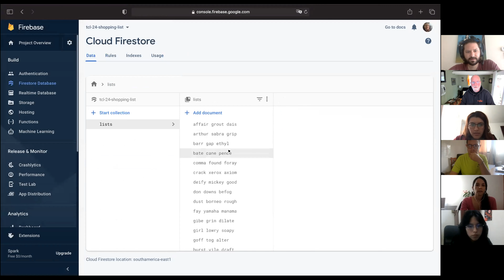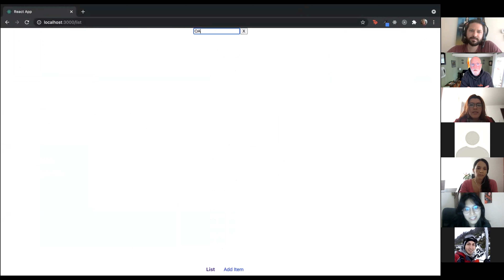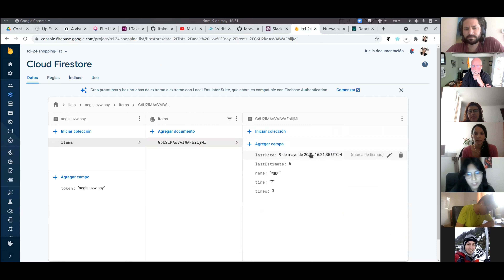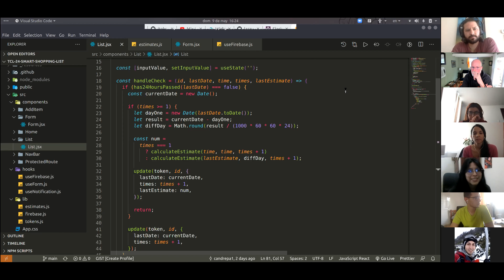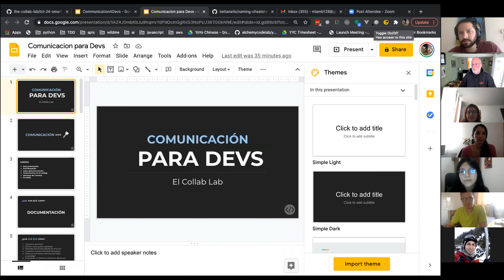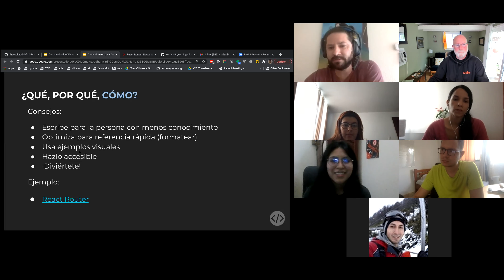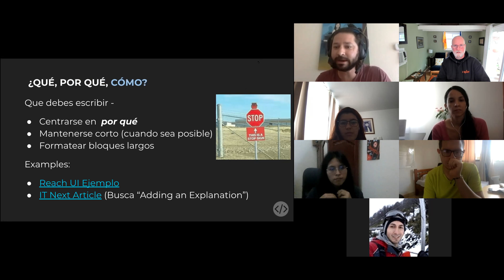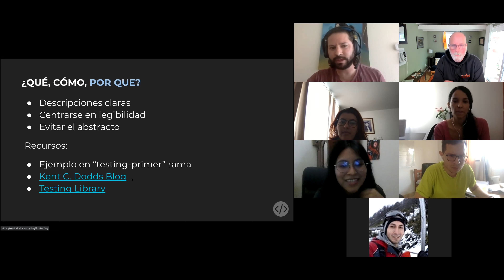TCL 24: Week 5 sync, demos + communication for devs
The team shows off progress on their app from the past week, then Mike takes us through the learning module on communication for devs before Fauricio talks the team through the issues for the coming week